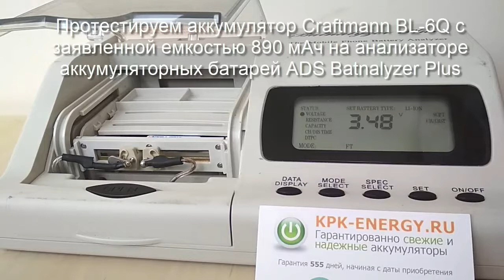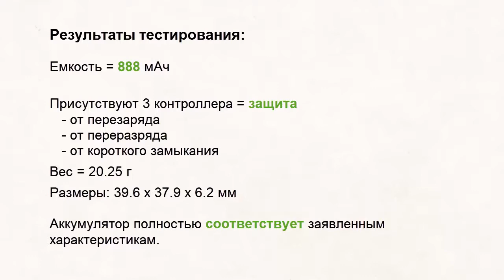Аккумулятор BL-6Q для Nokia 6700 Classic - 890 mAh - Craftmann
Измерения емкости, размеров и веса. Маркировка батареи: BL-6Q. Емкость 890 мАч. Код производителя: C1.01.031. Совместимость: Nokia 6700 Classic, 6700 Classic Gold Edition.